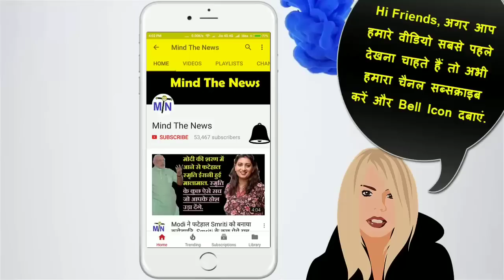Cobra Post के Sting Operation पर Aam Aadmi Party ने Godi Media की धज्जियां उड़ाईं.